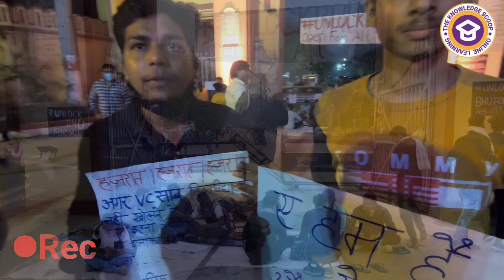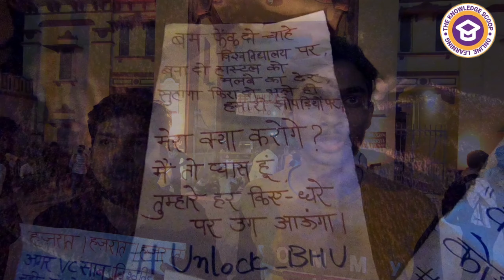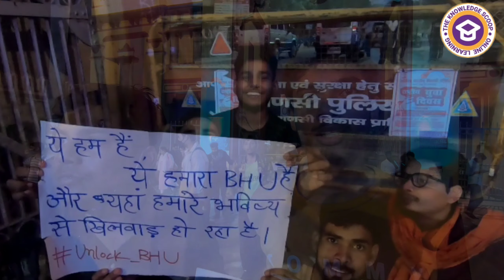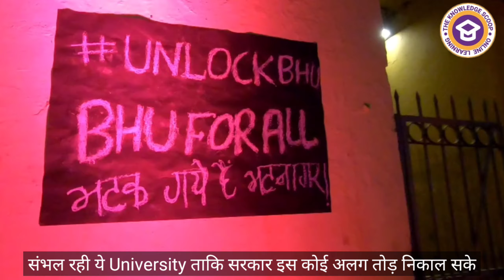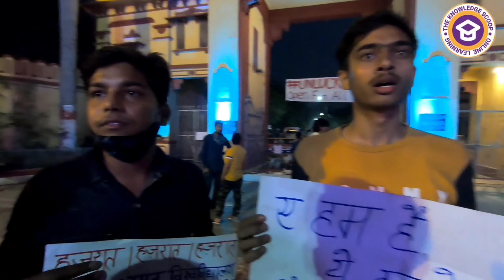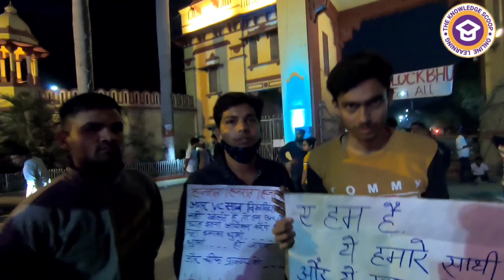BHU ONLINE CLASS | Conditions of Online classes in Banaras Hindu University | Himanshu Mishra, BHU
HIMANSHU MISHRA

THE KNOWLEDGE SCOOP